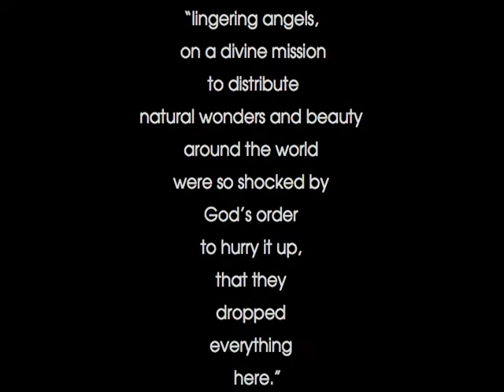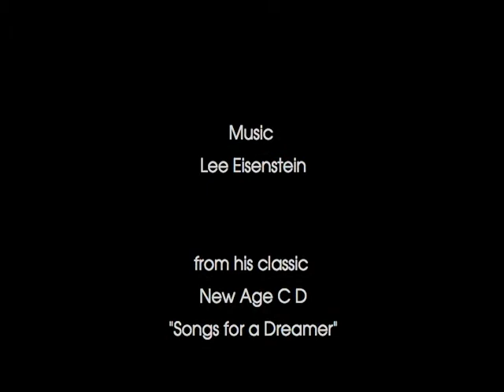ALPS BAVARIA Lee Eisenstein Music, Kevin Smith Photography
Music from Lee Eisenstein's
SONGS FOR A DREAMER album.
From the movie FUN WITH HANS ON DBAHN